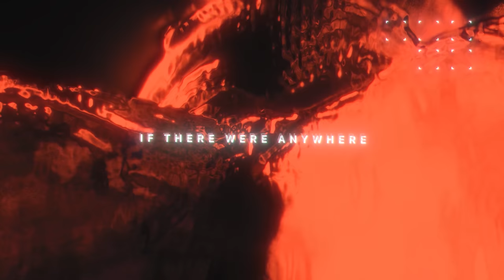AZAZEL - LICE [OFFICIAL LYRIC VIDEO] (2021) SW EXCLUSIVE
Single: Lice
Released: April 16, 2021
Genre: Deathcore
Location: Nottingham, United Kingdom

Line-up:
Vocals - Tristan Hill
Guitars - Jack Donachie
Guitars - Jimmy Hikin
Bass - Josh Pearson
Drums - Sam Geeson

Credits:
Recorded by Tristan Hill/7hz Audio and Josh Pearson/Bleak Audio
Mixed and Mastered by Josh Pearson/Bleak Audio
Video by Dylan Oscroft

Lyrics:
Pick another stitch from me,
Until eventually, you get your dirty fingers under my skin,
It makes me itch like you wouldn’t believe,
Dig into me,
‘til I feel your persistence strangling,
‘til I bleed out of patient energy,
Take yourself away,

It’s like a swarm of lice,
burying their way inside,
And I see the hive,
I can look it dead in the eyes,
It sweats, it smiles, it lies,
If there were anywhere I could go, the lice would follow

Until eventually I let it
Eat me from the inside, I’m out of time,

Set me free from this sickening side to feeling

Until eventually I let it in and let it breed,
Feels like I let you win
When I let you in

Cleanse myself from this contagion, Renew perspective and balance

Regain control